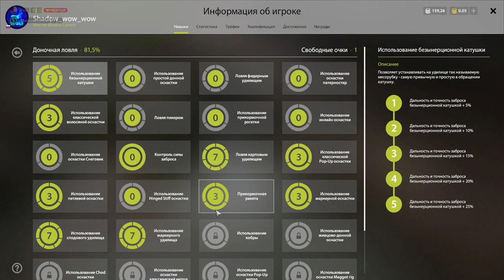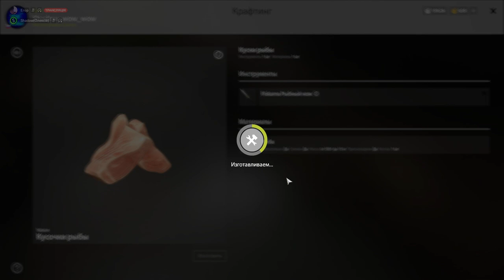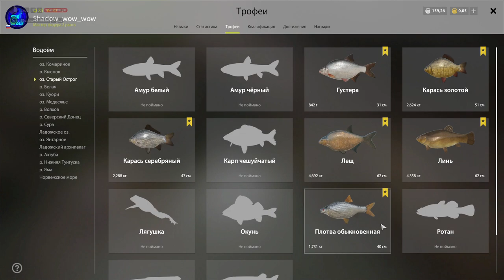Русская Рыбалка 4 Оз.Старый Острог. Лещ